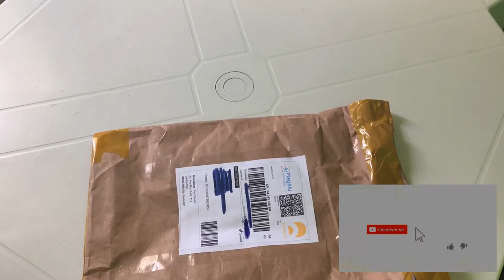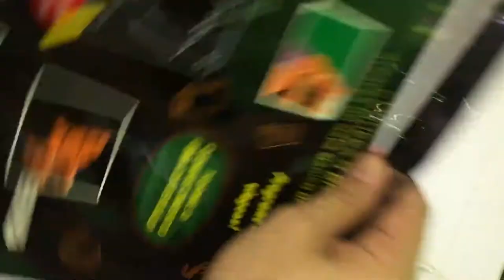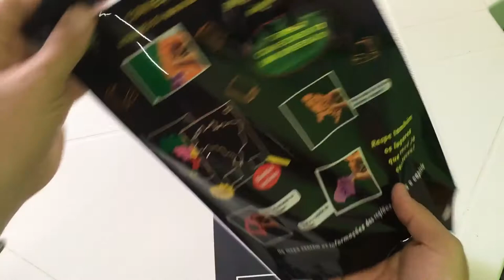Unboxing Mapa do Brasil de Raspar - Bom e Barato! (NÃO COMPRE O DA PROPAGANDA É JOGAR DINHEIRO FORA)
▶ Unboxing Mapa do Brasil de Raspar